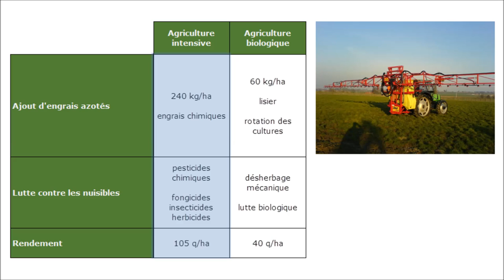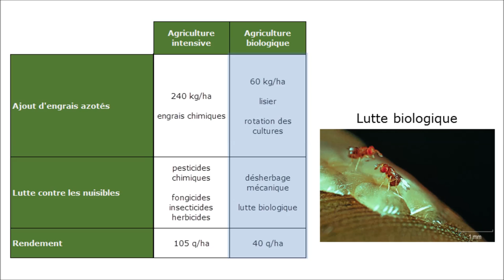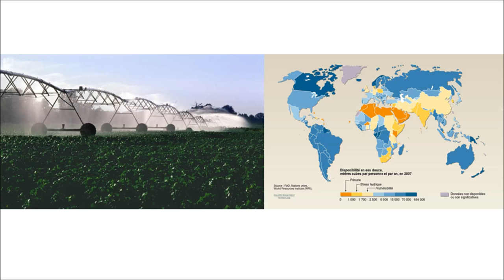SVT - Seconde - Les perspectives d'un développement durable